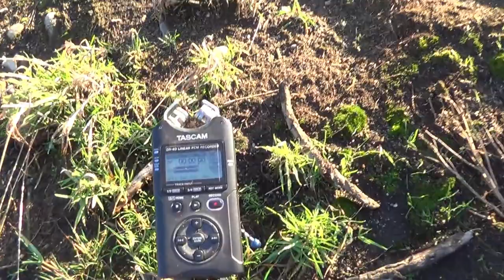DJI Mavic Mini - Bay of Nigg 'South Harbour (under construction) Aberdeen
DJI Mavic Mini 300ft 1080p
Sony Handycam